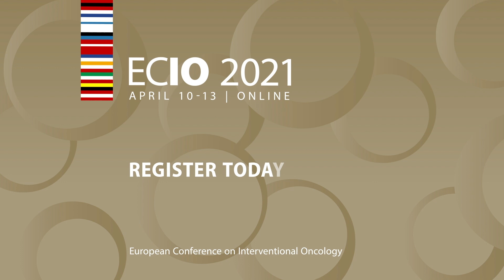ECIO 2021 Sneak Peek: Renal cancer ablation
We had a conversation with Prof. Eric de Kerviler about the recent evolution of renal cancer ablation, patient selection and what developments we can expect in future years. Browse the full programme of the interventional oncology meeting of the year and register today